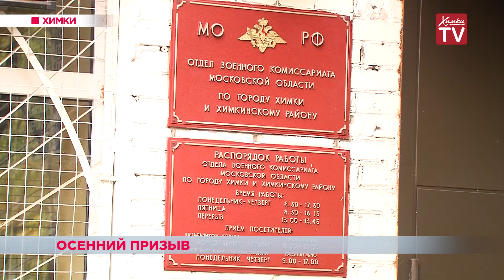Начался осенний призыв в армию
С 1 октября, отдел военного комиссариата  принимает новоиспеченных призывников для прохождения военной службы. 145 человек - такая цифра нужна для выполнения призывного норматива. По данным химкинского  отдела военкомата , всего 15-20 % молодых людей не готовы к военной службе по состоянию здоровья, 5-10% получают отсрочку в связи с продолжением учебы, 17 человек изъявили желание пройти контрактную службу,а  все остальные становятся в ряды военнослужащих, чтобы исполнить гражданский долг. Призыв продлится до 31 декабря.